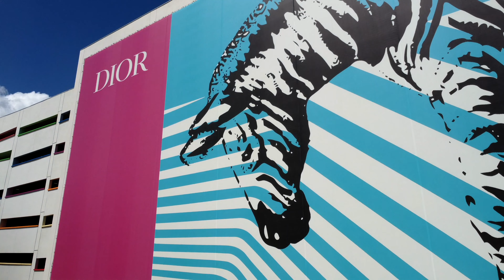Jennifer Nicole Lee Interviews Nicole Garcia of Empress Jets